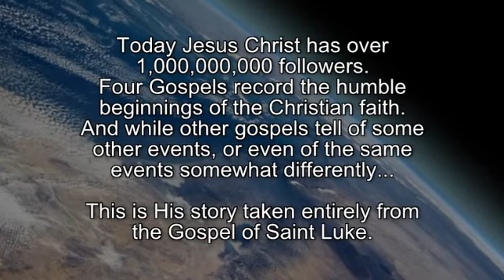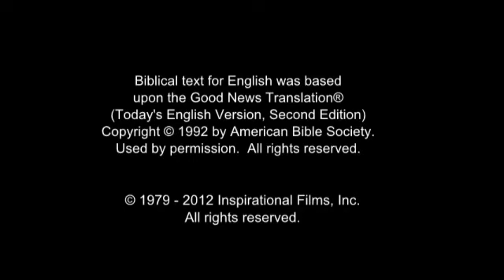The Story of Jesus - Mewari / Mewadi Language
(India) Mewari / Mewadi Language.